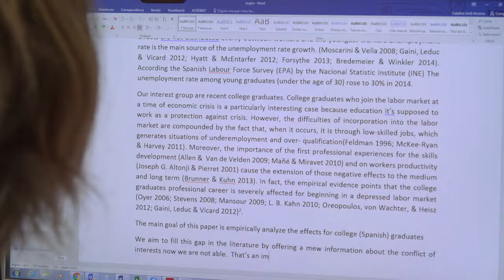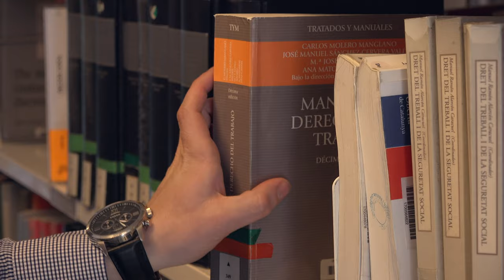Grau de Relacions Laborals i Ocupació (Curt)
Amb aquest grau adquiriràs els coneixements necessaris per comprendre la complexitat i el caràcter dinàmic i interrelacional del treball, atenent de forma integrada les seves perspectives jurídica, organitzativa, psicològica, sociològica, històrica i econòmica. Així, un cop t'hagis graduat podràs aplicar els coneixements teòrics i pràctics adquirits en els diversos àmbits d'actuació: assessorament laboral, gestió i direcció de personal, organització del treball i gestió i mediació en el mercat de treball, tant en el sector privat com en el públic.